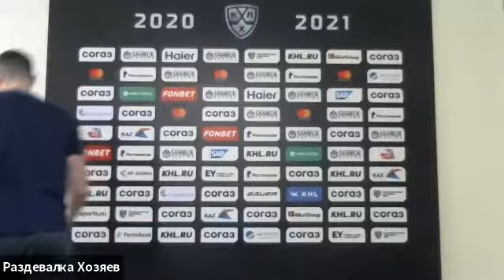11.12.2020. КХЛ. Барыс - Торпедо. Пресс-конференция